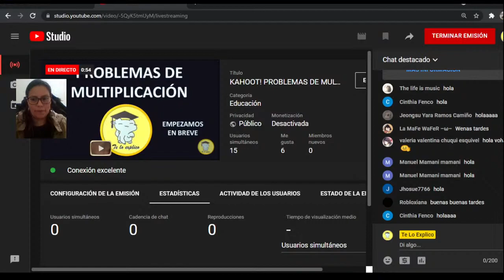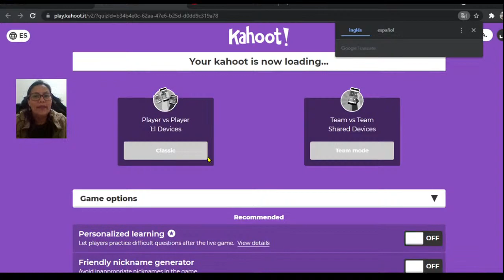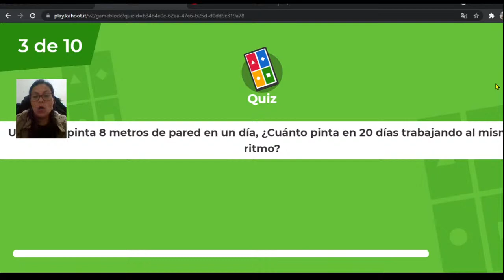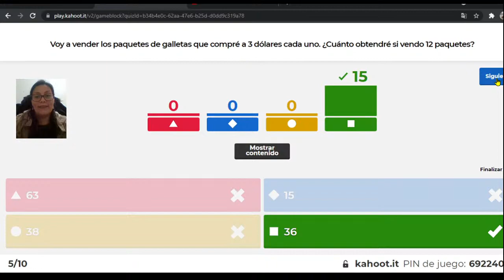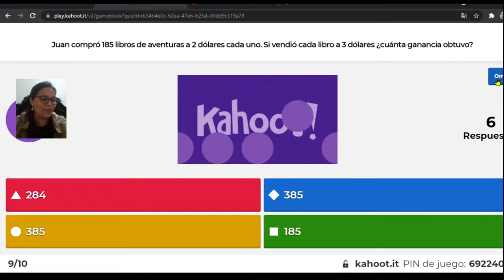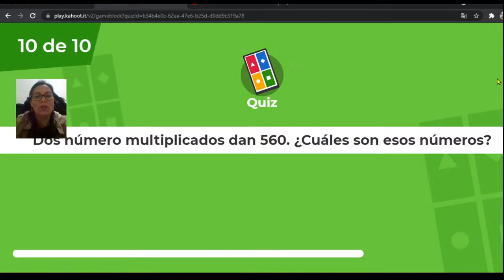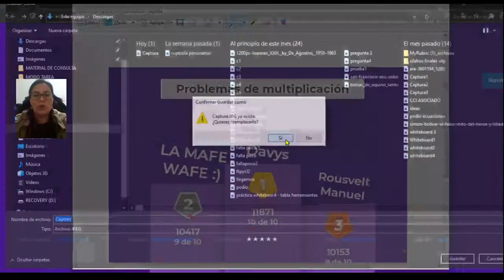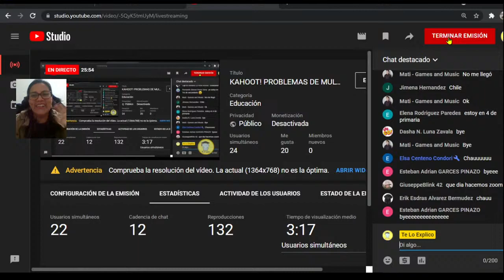KAHOOT! PROBLEMAS DE MULTIPLICACIÓN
EL TEMA DE HOY: PROBLEMAS DE MULTIPLICACIÓN
Conéctate a la página: kahoot.it
Ingresa el código
Ingresa tu nombre
Juega!
# kahoot! teloexplico ViralicemosLaEducación ContigoEnCasa QuédateEnCasa AprendoEnCasa KAHOOT!ENDIRECTO